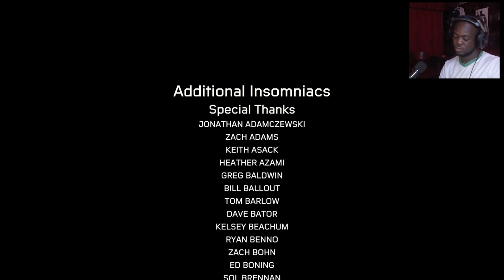Marvel's Spiderman: Miles Morales Gameplay Walkthrough Part 5